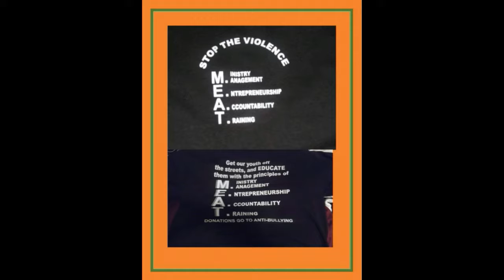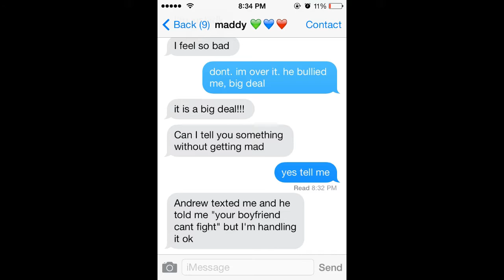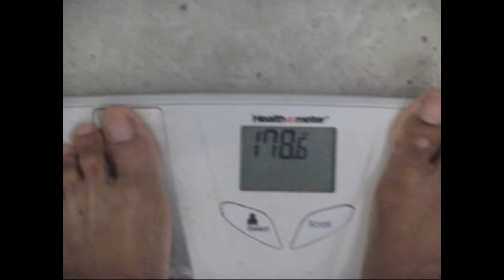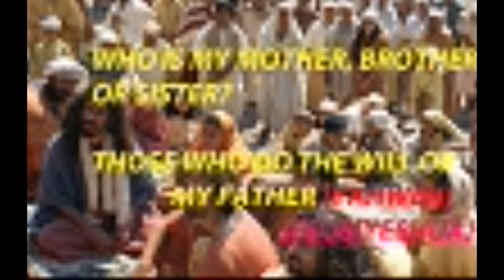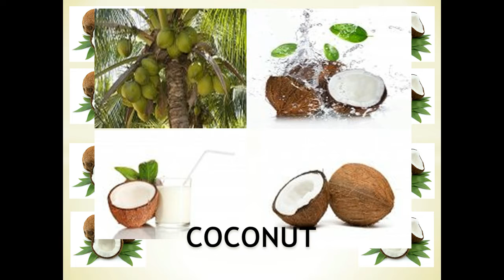Matthew Part 4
The Son's Earthly ministry